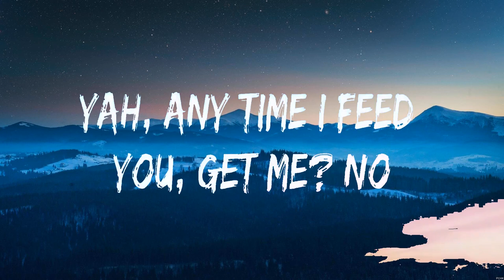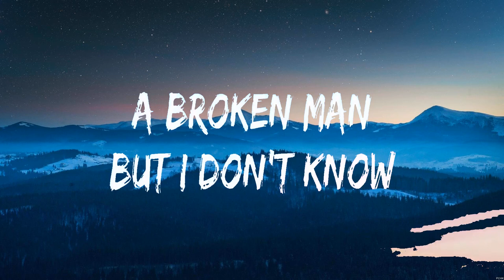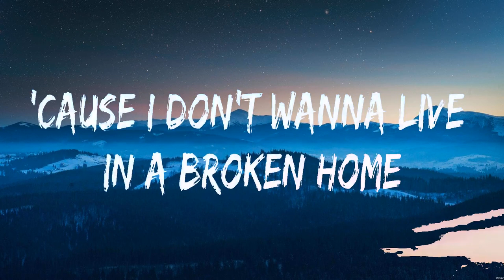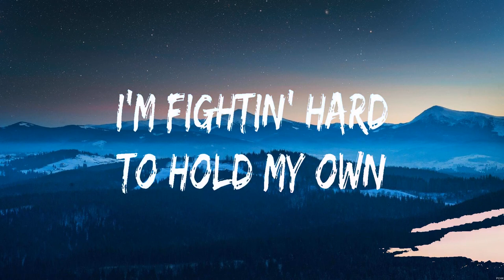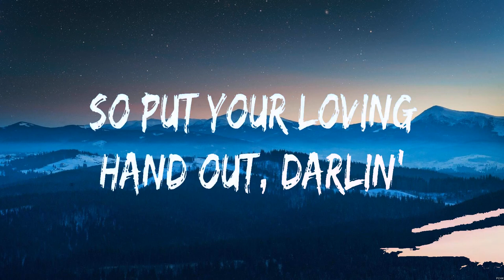Måneskin - Beggin' (Lyrics)